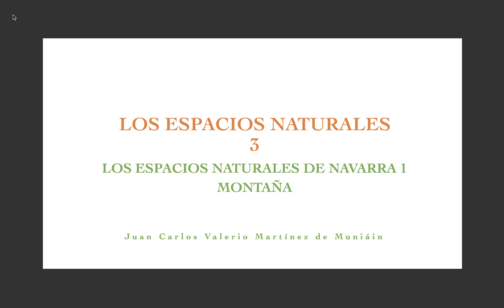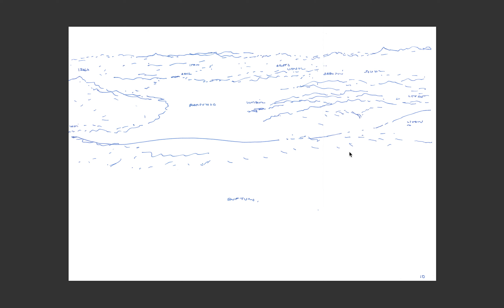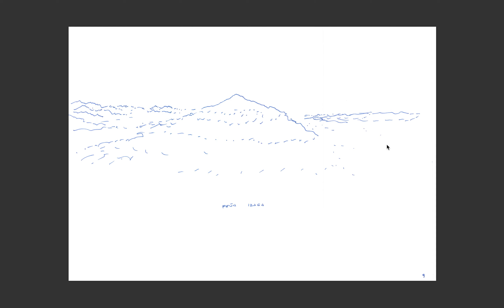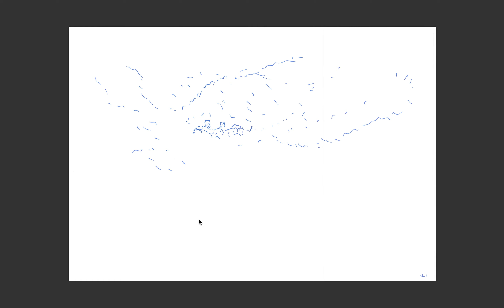3-1. Los espacios naturales de Navarra 1. Tratado del paisaje español. Montaña. Pirineo.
Este trabajo trata sobre los espacios o áreas naturales de España y dibuja propuestas para su futuro.